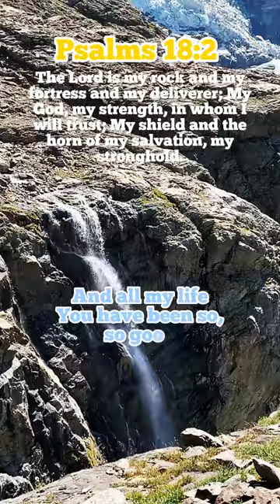Goodness Of God